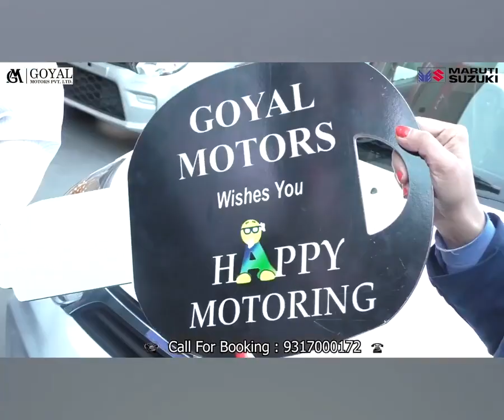नालागढ़ : राष्ट्रीय देवभूमि पार्टी के प्रत्याशी जगदीश चंद जग्गा ने भरा नामांकन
Nalagarh: National Devbhoomi Party candidate Jagdish Chand Jagga filed nomination.